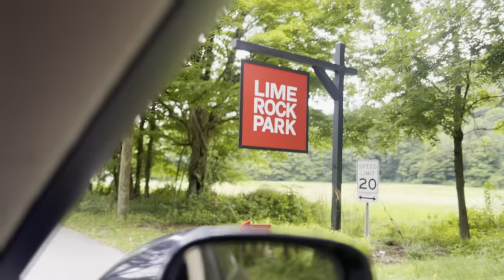My first gridlife Experience!! (Lime Rock Park)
I’m here at gridlife 2023 with a very old friend of mine JR!

We’re here at limerockpark for this event and TJ hunt is here, TommyFyeah, Gears & Gasoline, Adam LZ and so many more!

It was such a surreal expand I’m glad I didn’t miss out on this one! Many thanks to all of the influencers who gave me the time to speak with them and enjoy the experience even more!

My Instagram is in here somewhere if you'd like to stay updated and see what I don't get to show in here! and also... I make TikToks to..

And also here's my twitch for those of you who may be interested!!! :